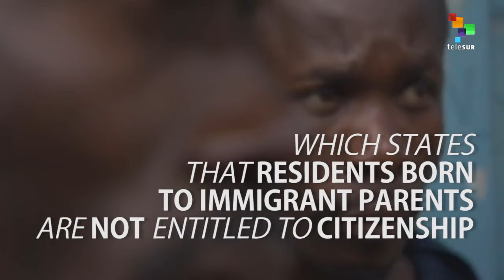Haitians Not Able to Vote in Dominican Republic Elections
Dominican Republic is holding presidential elections on Sunday, but tens of thousands of Haitians will not be able to vote even if they were born there.